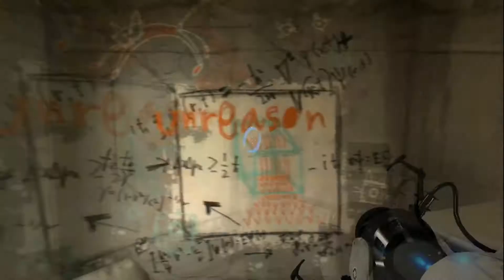Portal 2 With Tekring Episode 1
In this video one of our directors, tekring starts off with his series of all interesting portal 2.